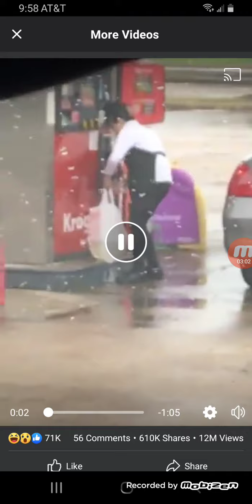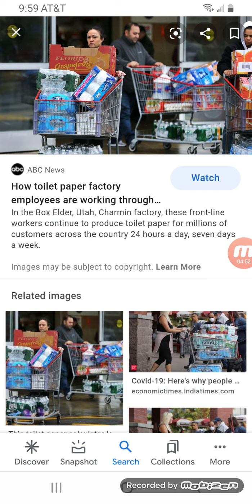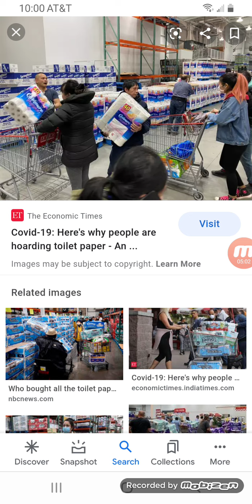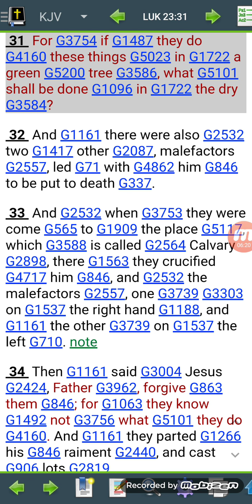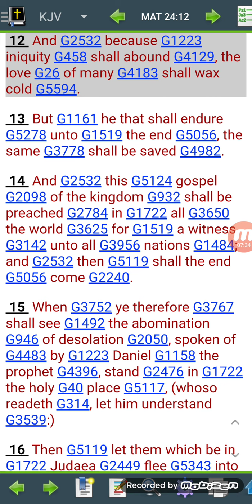They aren't prepared for evil